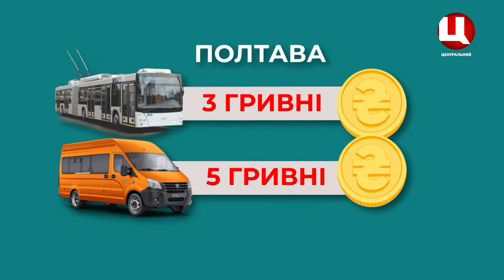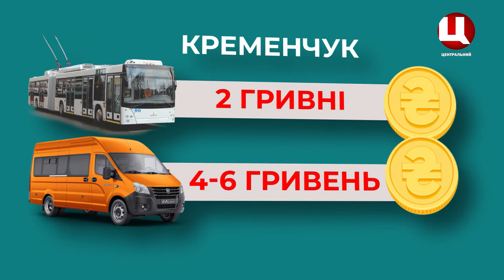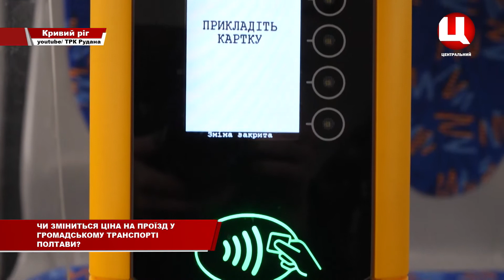Ціна на проїзд у громадському транспорті